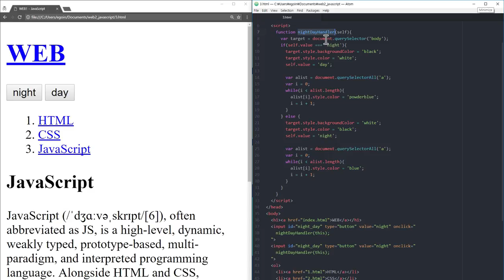WEB2 JavaScript - 24.함수예고